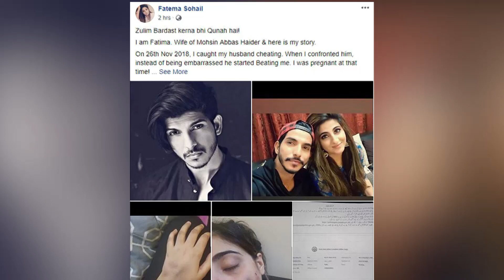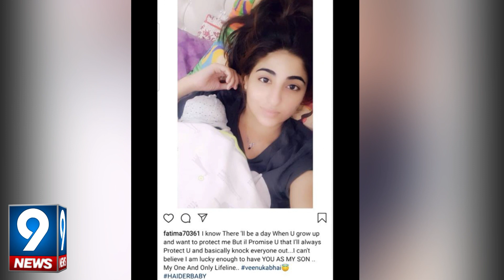Famous Actor Mohsin Abbas Haider's Wife Accuses Him Of Abuse & Cheating | 9 News HD